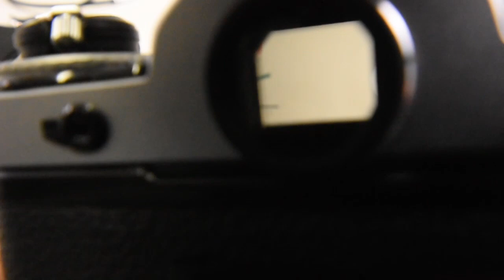Cámara Nikon FE Probando si Funciona Bien | Nikon Analógica SLR formato 35mm Cámara Clásica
Sin diálogos. Cámara  Nikon FE formato 35mm SLR
Prueba de Cómo Funciona esta Nikon FE

Indicador de batería funcionando.
Mecanismo para abrir a tapa trasera funcionando.
Velocidades de Obturación lentas y rápidas funcionando.
Obturador sin golpes, abriendo y cerrando correctamente.
Compartimiento de la caja obscura limpio.
Carrete para enrollar película funcionando.
Manivela para regresar película funcionando.
Selector de ASA funcionando.
Anillo de compensación de exposición funcionando.
Palanca de Avance y Exposición Múltiple funcionando.
Anillo de Montura de lente sin golpes ni trabas.
Comprobador de profundidad de campo funcionando.
Palanca de EV lock funcionando.
Timer funcionando.
Fotómetro funcionando.
Zapata Hot Shoe funcionando
Indicador de Flash Listo y sincronización funcionando.
Conector de Sincronización de flash externo funcionando.
Disparador de accionamiento alámbrico funcionando.
Compartimiento de baterías sin corrosión.
Velocidad M90 funcionando sin baterías.
Bulbo funcionando.
Espejo sube y baja ok.
Botón liberador de lente Funcionando.
Terminales del motor de avance opcional, visualmente en perfectas condiciones.